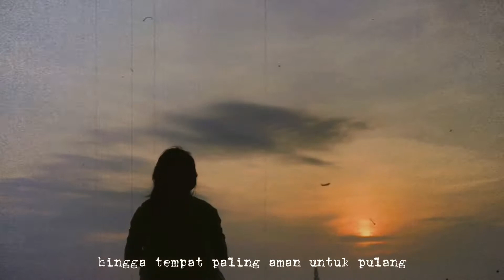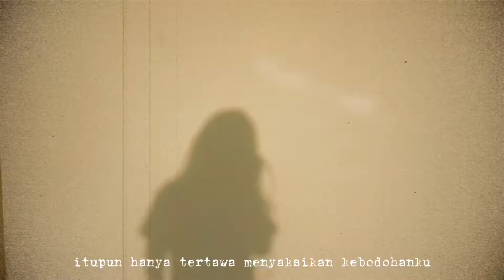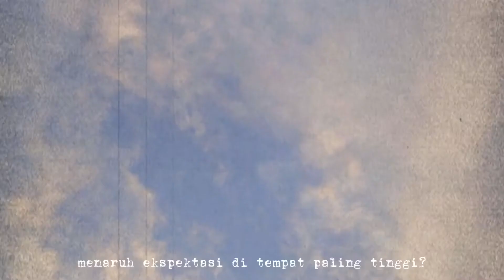ini bukan perihal patah hati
mungkin lain kali kusimpan saja ekspektasiku di sebuah peti dan kulupakan sandinya.

written, narrated, edited by ruth k

music background : instrumental Kereta Ini Melaju Terlalu Cepat - Nadin Amizah